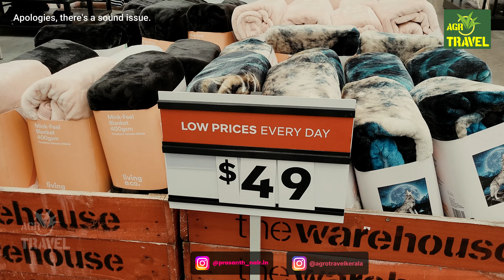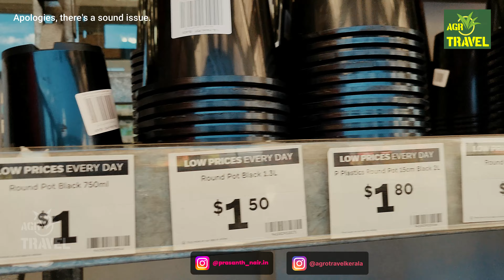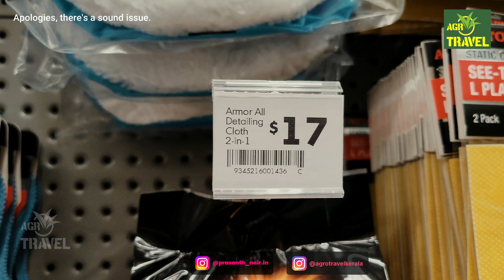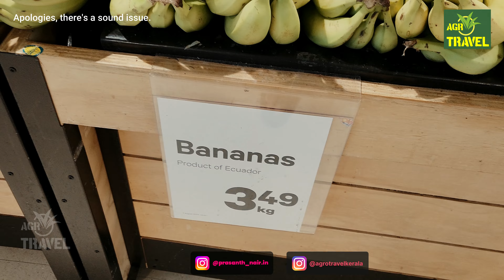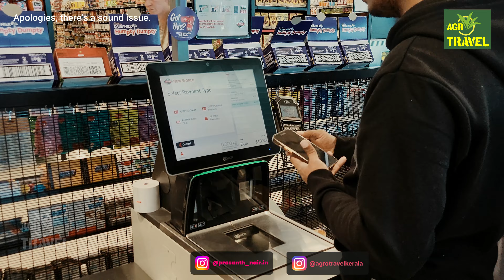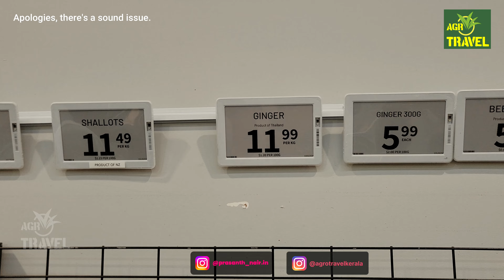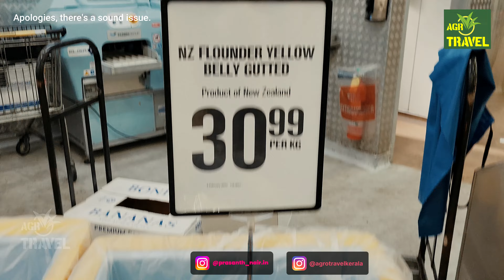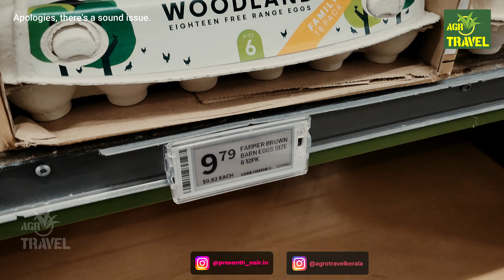ന്യൂസിഅലൻഡിലെ സാധനങ്ങൾക്ക് ഇത്ര വിലയോ | Liquor grocery Price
Welcome to our virtual tour of New Zealand's liquor, grocery, and vegetable prices! In this video, we'll take you through the aisles of local supermarkets, showcasing the variety and costs of products you can find in New Zealand.

Price Tags and Description:
Date posted : 28th April 2024

Liquor:
Product: New Zealand Sauvignon Blanc (750ml)
Price: $15.99 NZD
Description: Experience the crisp and vibrant flavors of New Zealand's famous Sauvignon Blanc. Perfect for a relaxing evening or a gathering with friends.
Grocery:
Product: Anchor Butter (500g)
Price: $6.49 NZD
Description: Indulge in the creamy richness of Anchor Butter, a staple in New Zealand households. Whether spread on toast or used in baking, its quality is unmatched.
Vegetables:
Product: Avocado (per piece)
Price: $2.49 NZD
Description: Add a nutritious touch to your meals with fresh avocados from New Zealand. Versatile and packed with goodness, they're a must-have ingredient for any kitchen.
Liquor:
Product: Speight's Gold Medal Ale (6-pack)
Price: $14.99 NZD
Description: Enjoy the smooth and satisfying taste of Speight's Gold Medal Ale, a beloved brew from New Zealand. Perfect for unwinding after a long day.
Grocery:
Product: Tip Top Ice Cream (1L)
Price: $5.99 NZD
Description: Treat yourself to the creamy delight of Tip Top Ice Cream, a Kiwi favorite for generations. Whether enjoyed in a cone or straight from the tub, it's sure to satisfy your sweet tooth.
Vegetables:
Product: Kiwifruit (per kg)
Price: $3.99 NZD
Description: Delight your taste buds with the juicy sweetness of New Zealand Kiwifruit. Packed with vitamins and flavor, they're a refreshing addition to any fruit bowl.
Join us as we explore the diverse offerings and affordable prices of New Zealand's liquor, groceries, and vegetables.